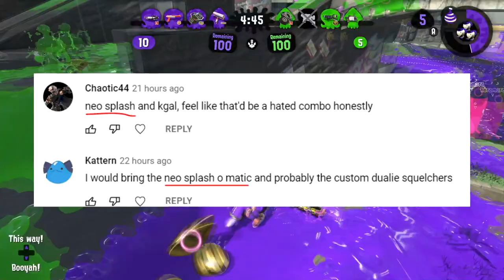WHAT IF Splatoon 3 Let Us CHANGE Weapons Mid-Match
SCENARIO TIME!! Imagine if the development team added an optional way to make Turf War or Ranked even more complex: changing weapons in the middle of a game! would this kind of power be too distracting, or would it add complexity to your average gameplay? I think it's an interesting idea, and I want to know your thoughts!!